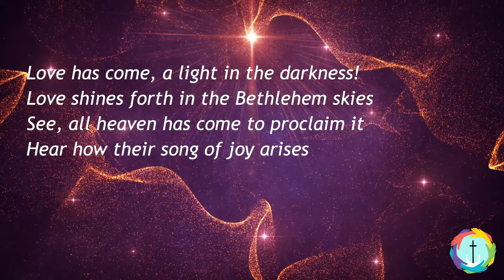Offering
Piano & Vocals - Kim Snell